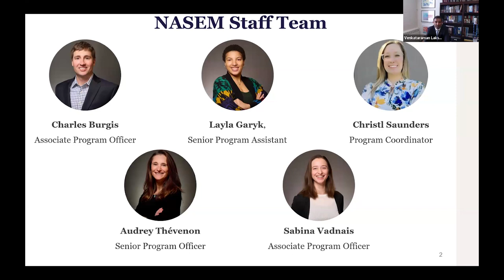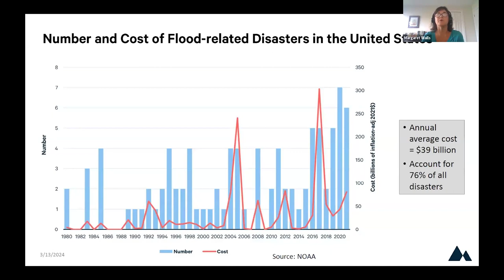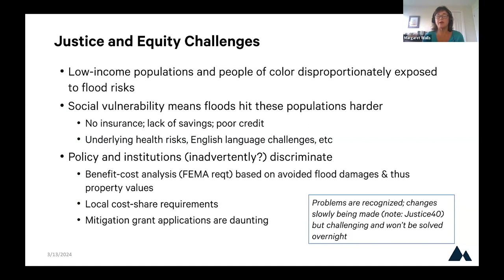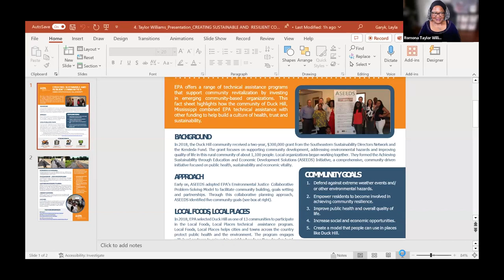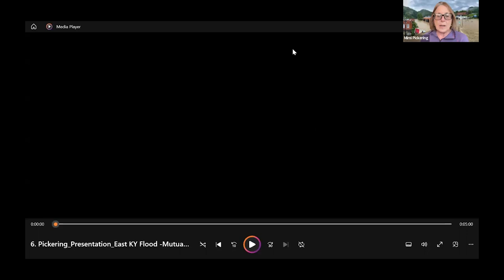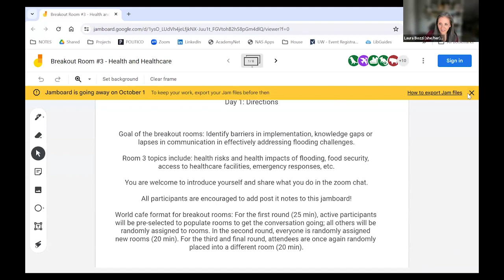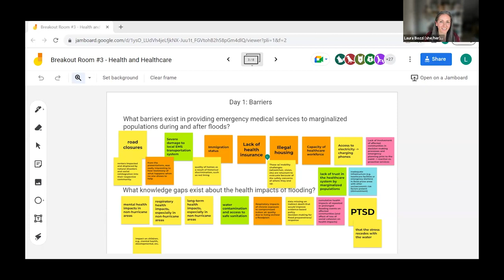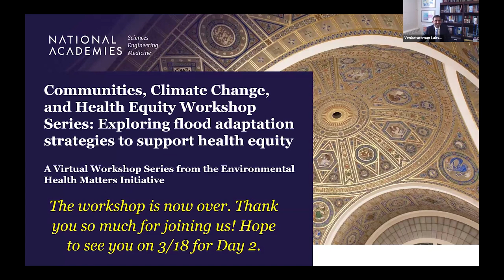Day 1 - Exploring Flood Adaptation Strategies to Support Health Equity: A Workshop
For this two day virtual workshop, we identified barriers to and solutions in exploring health risks posed by flooding events, effective adaptation strategies for community resilience, and ways to foster partnerships among government, academia, and the private sector to implement these strategies locally.

00:00 Opening Remarks
10:50 Maureen Lichtveld
29:43 Margaret Walls
1:16:30 Kemp Burdette
1:30:29 Ramona Taylor Williams
1:42:54 Abigail Matos Pagan
2:00:23 Mimi Pickering
2:24:50 Breakout Sessions
3:27:30 Closing Remarks